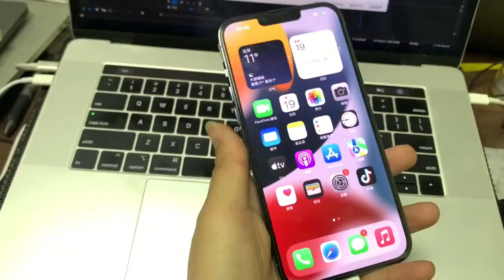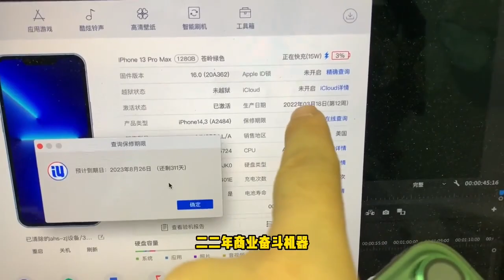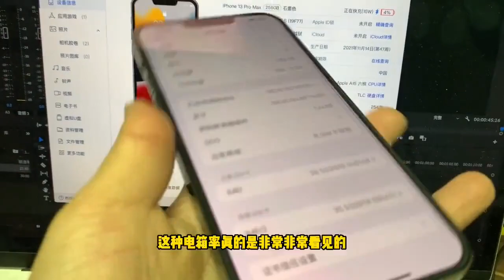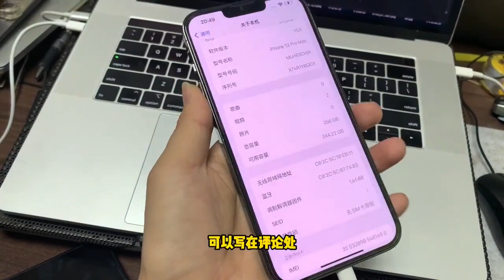机皇 iPhone 13 Pro Max 下挫至4000多元随便挑，到手5台分析各版本入手建议